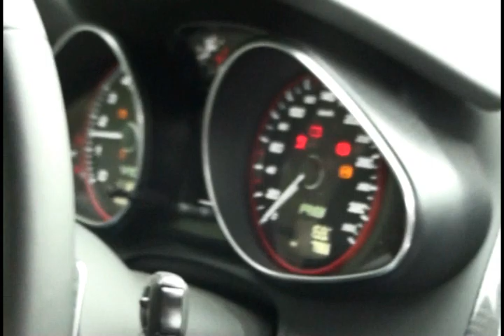Audi R8 V10 short test drive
I had an Audi R8 V10 for some hours - fantastic car!! My focus was more on photos than on the video, so plz excuse my buddy's driving "style", because he didn't was on full throttle in the tunnel ;-) Anyway, wanted to share those scenes. Have fun watching :-)